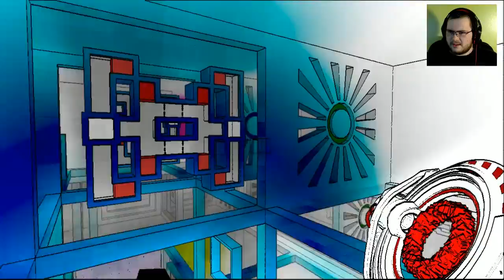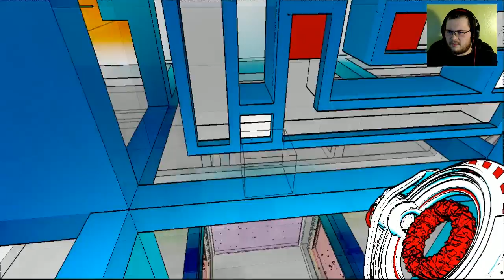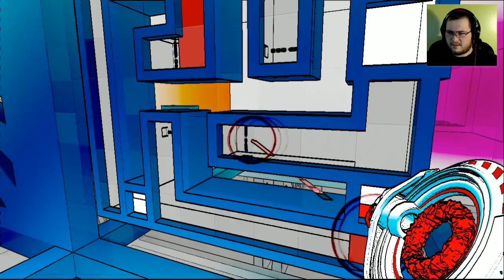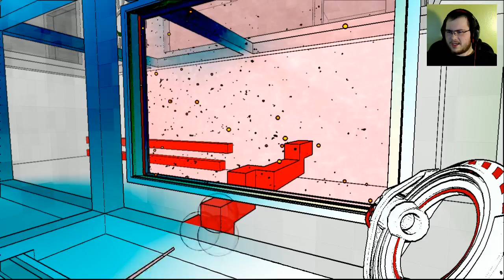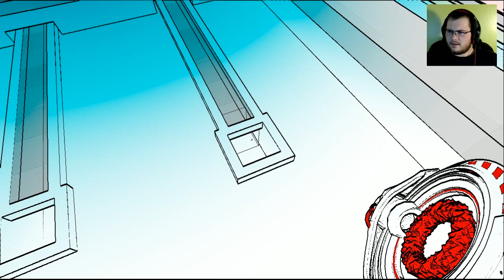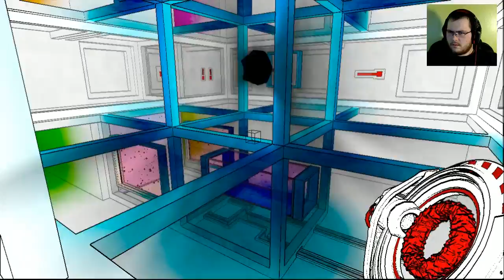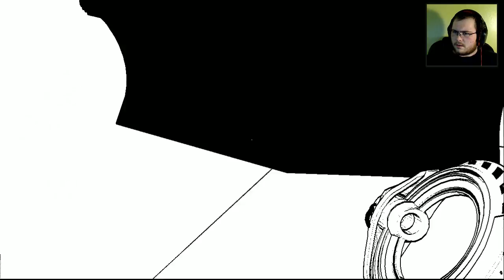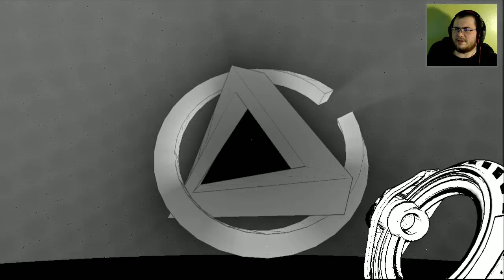Antichamber 10 - I Am Stuck Because I Am Stupid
This makes the 3rd instance in which I manage to inevitably get stuck.  The good news is I do manage to see the credits at least, so that's something great!

If you liked this video go ahead and leave a like, and I will make you my friend, and after we become friends, if you hit that subscribe button, we can be SUPER friends...sorry no benefits!